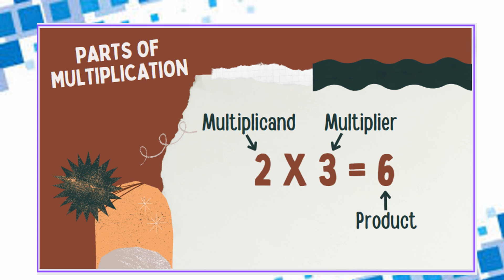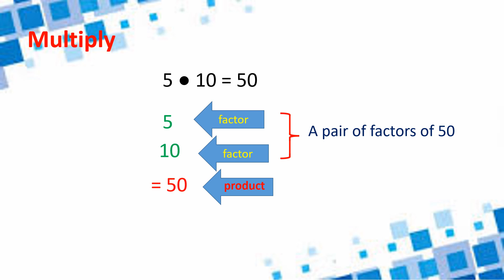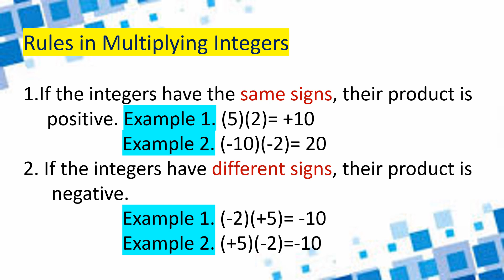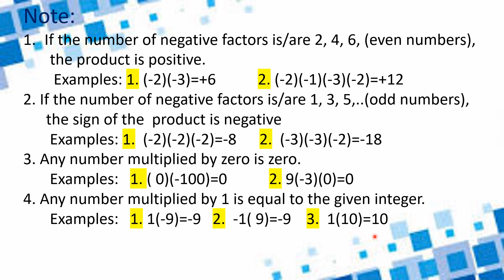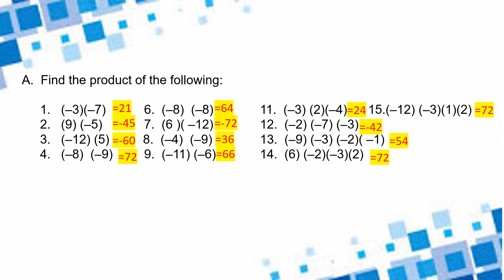Multiplication of Integers( Tagalog)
Lucky God's Grace
Ang topic ay explained sa English & Tagalog (Taglish) kaya mas madaling unawain.